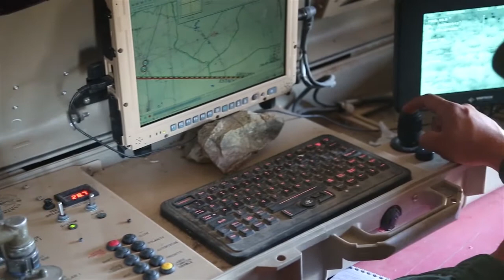Operating an Unparalleled Network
In advance of the third Iridium NEXT launch on October 9, 2017, Iridium CEO Matt Desch explains the importance of the Iridium constellation and the powerful services that it enables.